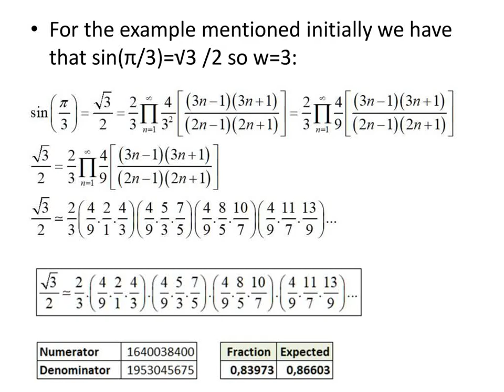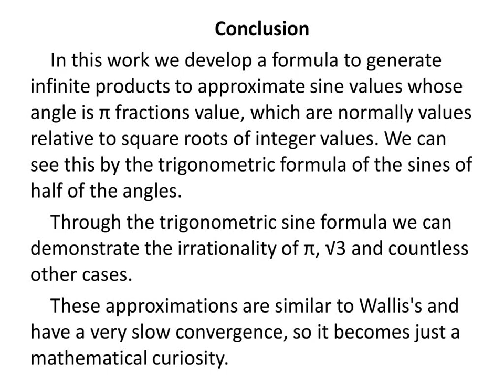π and three square root irrationalities An easy way